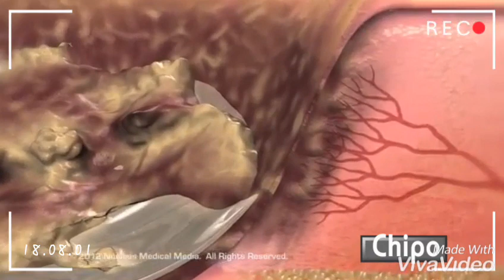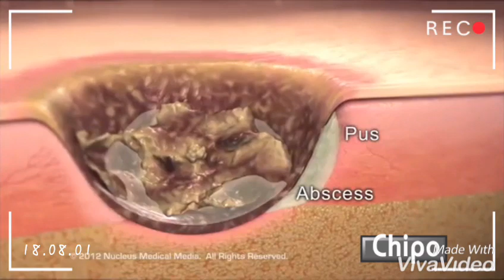Nurses Zone(documentary)-by-Chipo James Mainda=Surgical Debridement(sloughectomy)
The surgical removal of dead tissue in wounds.